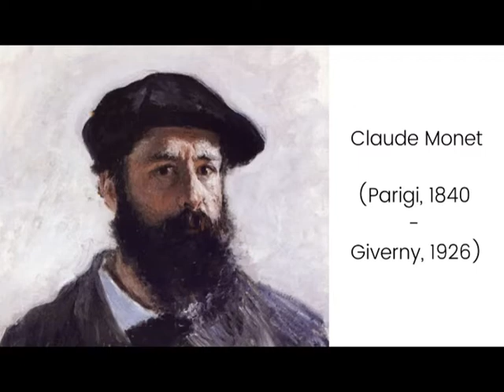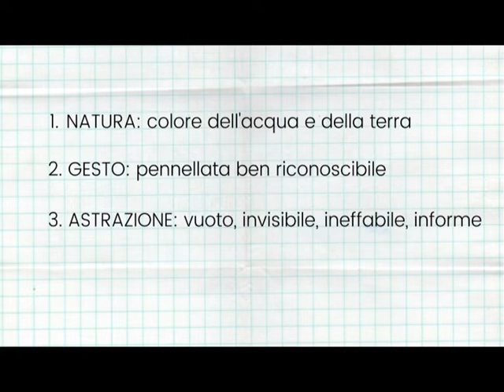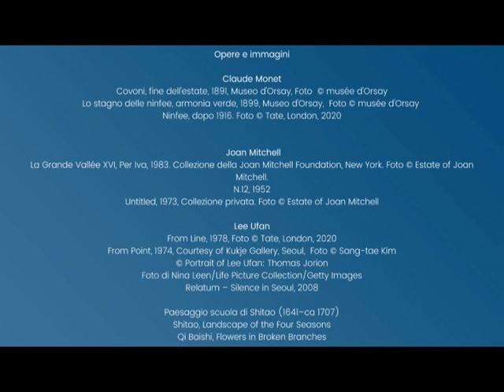Natura e astrazione. Claude Monet, Joan Mitchell e Lee Ufan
Alla Tate Modern di Londra, tanto tempo fa, erano esposte insieme tre tele di Claude Monet, Joan Mitchell e Lee Ufan. Sono molto diverse fra loro, eppure legate sotto diversi punti di vista, e sono state lo spunto per una riflessione su cosa significhino "natura" e "astrazione" nell'arte visiva.

© Il Club dell'Ornitorinco, 2020